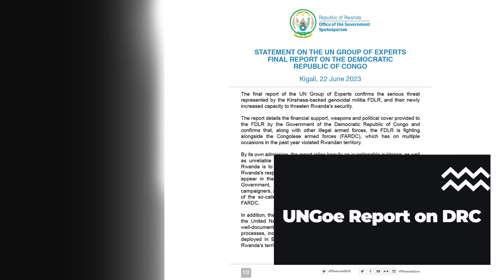FDLR and FARDC collaboration, Mercenaries, and M23: Marc Hoogsteyns explores insecurity in the DRC